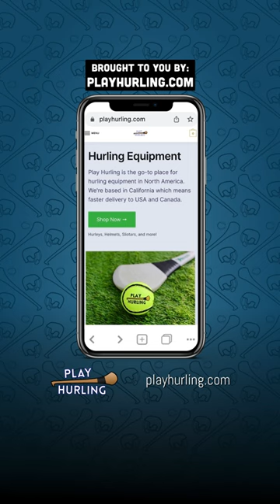Where's The Sliotar? | Play Hurling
Guess where the sliotar is before time runs out! Did you guess correctly?

Thanks to Jersey Shore GAA for the idea!

Photo Credit: Terry Imaging at the 2023 Midwest Tournament